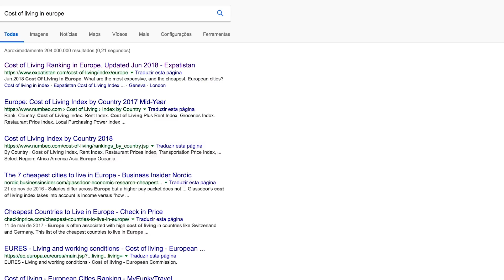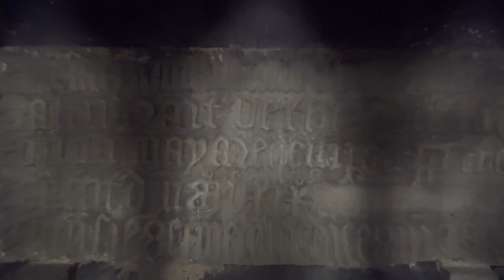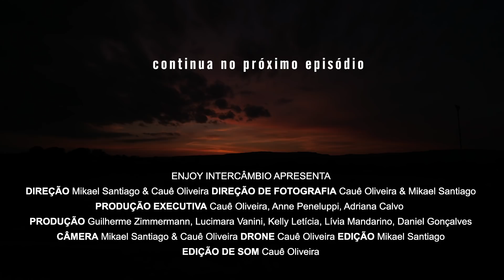Por que Muitos Brasileiros estão Mudando de Dublin para Limerick? | Enjoy Eurotrip Ep #5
Limerick nem sempre foi uma cidade tão cogitada para intercâmbio de estudos na Irlanda, também há pouco conteúdo falando sobre a vida em Limerick. Neste vídeo, pudemos coletar depoimentos de vários brasileiros que moram em Limerick e eles puderam compartilhar informações valiosas sobre o custo de vida em Limerick e também sobre oportunidade de trabalho na cidade.

Equipamentos que usamos nos vídeos:

Cameras
Sony a6500
Sony a7SII

Lentes
Sony 16mm f2.8 pancake
Conversor olho de peixe Sony 16/8mm
Sony 10-18mm f4 OSS
Sony 24-70mm f2.8 G-Master

Áudio
Zoom H6
Sennheiser G3 lapela
Sennheiser MD46

Programa de edição: Adobe Premiere Pro cc 2018